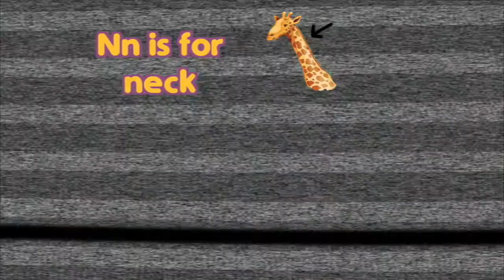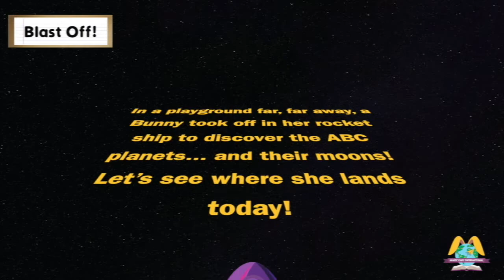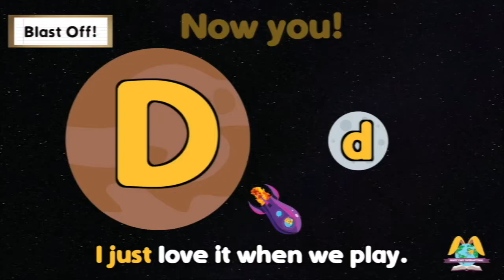Learn Your ABCs | Big D & little d | Phonics Fun | Magic Ears International | Bonny's Playground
It’s an amazing day to play and learn in Bonny’s Playground, the official kids-only channel for Magic Ears! 💜🐰

Learn about the letter Dd and the /d/ sound in our premiere course, The Playground.  Here you'll sing, dance, and rap your way through the second letter of the alphabet and its correct synthetic phonics sound!

First, "Say Hello" with Bonny, who is singing everyone's favorite, "ABC Day" with a preview of what you're about to learn.

Second, “Turn Up the Music” with Magenta, Indigo, and Bonny. Sing along to their catchy hit, “Fly Phonics Song” where you’ll go through the letters of the alphabet and learn their correct synthetic phonics sound!

Then, "Blast Off" to the planet, Big D, and its moon, little d!  Be sure to chant along with Bonny, creating the correct synthetic phonics sound, /d/.

After that, "Get on Your Feet" with Indigo.  She'll say the phonics sound and then make the shape of the letter with her body.

Next, make "A Work of Art" with Teacher Anna! Grab some paper and your pencil and draw a duck and a dad using the letter "d."

Then, put on your dancing shoes and "Dance with Me!"  The letter puppets Big D and little d are ready to boogie with Magenta, Bonny... and YOU.  When the music starts, dance, and when the music stops, freeze!

Now, get cozy with Teacher Anna, as she reads a story with our letter of the day, Dd!  Read along, if you like:
There is a duck.
My dad feeds the duck.

Next, warm up your pipes and “Sing with Me!” Join Teacher Anna as she sings to the tune of the “ABC Song” and sings out the phonics sound of the letter of the day, Dd!

Then, “Blend to the Beat” with Magenta. Combine /d/, /a/, and /b/ to make the word “dab!” Blending is easy when you’re having fun!

Finally, “Say Goodbye” with Bonny! She sings another fan favorite, “Goodbye, See You Soon,” as we review everything that we’ve learned.

We'll see you on The Playground for the letter Ee class!

Bonny has created this special place for your child to explore the English language through songs, dances, stories, and more, all from the comfort of your own home! Each video compilation features live-action skits, sing-a-longs, and exciting puppetry to entertain and educate.